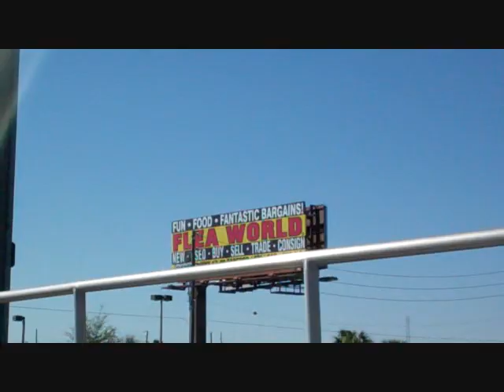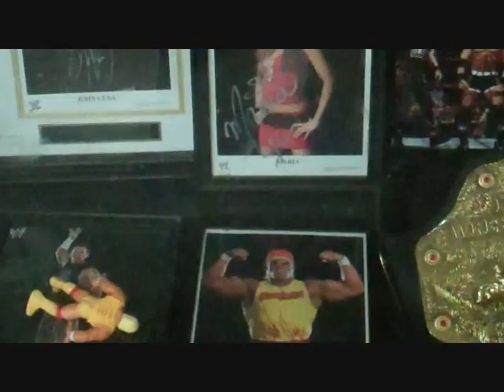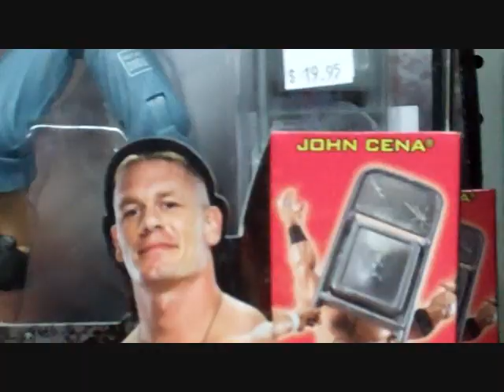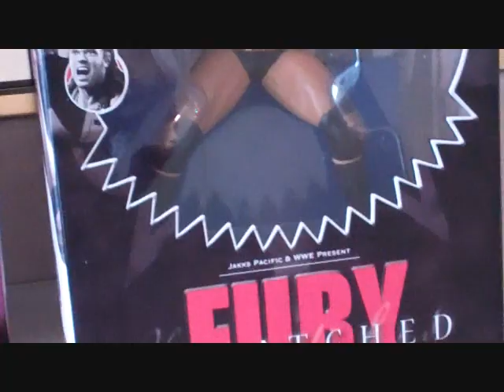Last Call with Scott Hall - Special Appearance this Sunday, March 13 @ Sanford Flea World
Come meet with Scott Hall this Sunday, March 13 at the Sanford Flea World